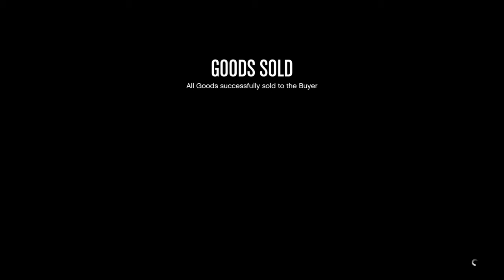GTA Online - Hitting $200 Million Legitimately!